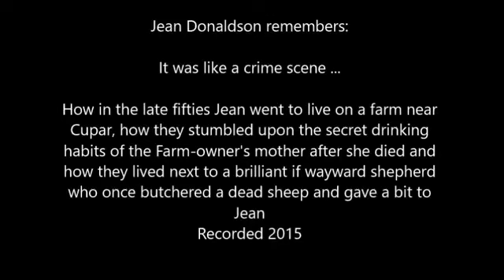Jean Donaldson remembers 'It was like crime scene '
Recollections of Jean Williamson Donaldson (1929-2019)